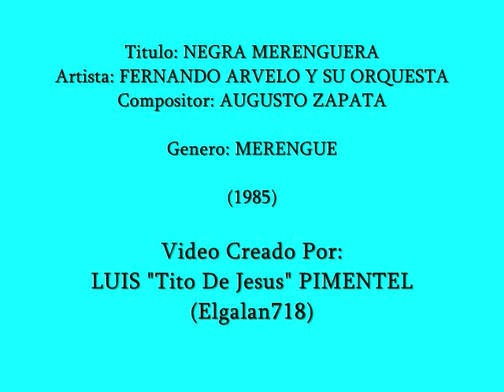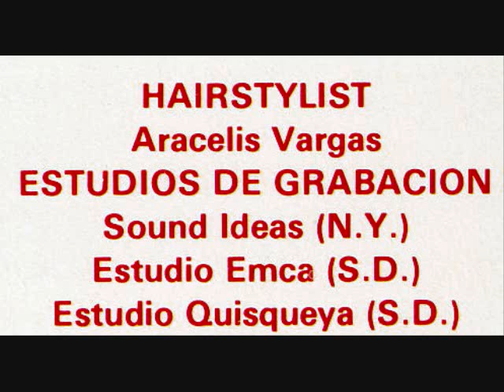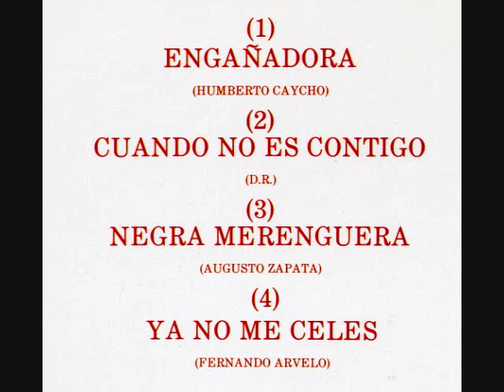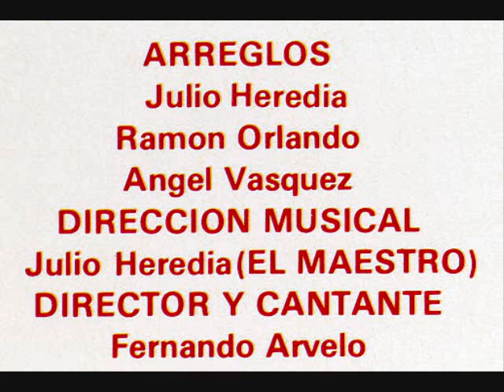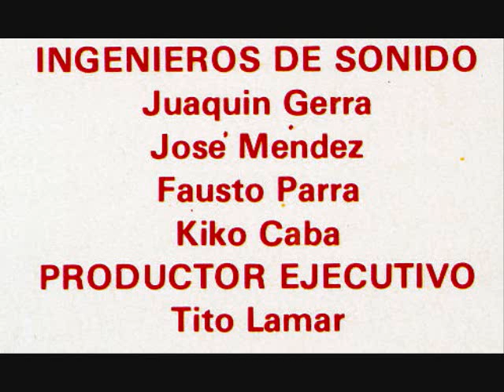FERNANDO ARVELO (fotos 1985) - Negra Merenguera - MERENGUE CLASICO 80's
FERNANDO ARVELO - En medio de la euforia merenguera que existia en la decada de los 80's, no solo en la Republica Dominicana sino tambien en la ciudad de Nueva York, hubo una gran cantidad de jovenes con inquietudes artisticas que frecuentaban los clubes nocturnos o los parques en donde se presentaban las populares orquestas de merengue, con el proposito de relacionarse de cerca y conocer a los musicos y cantantes de dichas agrupaciones, quizas contemplando la posibilidad de integrarse en alguna de esas orquestas, o acariciando el sueño de poder formar y dirigir la suya propia. Aunque no recuerdo con exactitud la fecha precisa, pero fue a principios de la decada de los 80's en la Ciudad De Nueva York cuando tuve el placer de conocer a uno de esos jovenes llamado FERNANDO ARVELO. Joven Dominicano de personalidad muy agradable y social, de tez oscura, delgado y de elevada estatura. Recuerdo que establecimos cierta amistad, aunque los temas de conversacion entre nosotros estaban siempre relacionados al ambito artistico merenguero. Ya a mediados de 1984 yo cantaba con la orquesta de Nelson Cordero "El Varon," y recuerdo que ocacionalmente Fernando Arvelo visitaba los lugares donde nos estabamos presentando y se codeaba con los musicos, especialmente con los cantantes. En algunas ocaciones se acercaba a mi y hablabamos de musica y de orquestas. Fernando siempre me manifesto sus intenciones de formar su propia orquesta. Yo sabia que cantaba, y por ende lo animaba a continuar con sus intenciones de formar su propia agrupacion. Finalmente en 1985, Fernando Arvelo logra lanzar su primer y unico album en disco LP bajo el sello T.L.M RECORDS PRODUCTIONS. El album lleva el titulo: FERNANDO ARVELO "EL SABROSON DEL MERENGUE" y contiene 8 merengues. He querido rendirle mi humilde merito a este artista, y por tal razon he seleccionado tres temas de ese album que fueron quizas los mas conocidos en dicha produccion. Los temas llevan por nombre: "Acuestalo En Tu Lecho" /// "Engañadora" /// y "Negra Merenguera". Aunque hasta ahora no he logrado conseguir ningun video de la orquesta en vivo, he colocado fotos de la portada frontal del LP con fotos de los creditos y la informacion escrita que contenia el album en la parte trasera. Si alguien tiene algun video en vivo de este artista, seria muy interesante poder verlo y disfrutarlo.